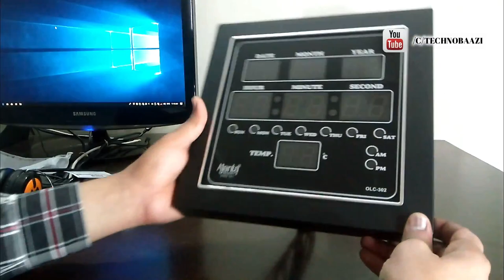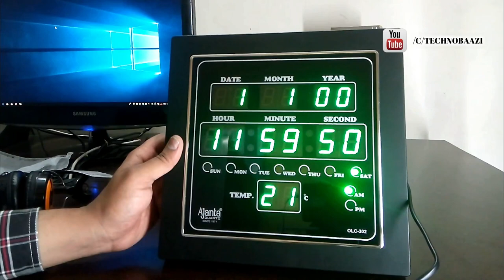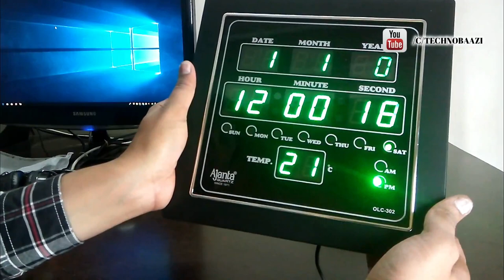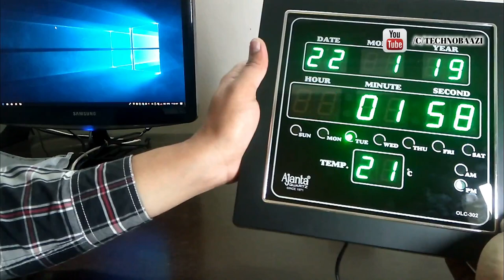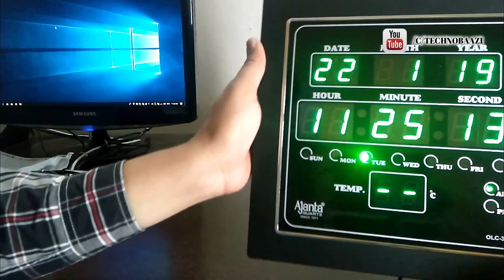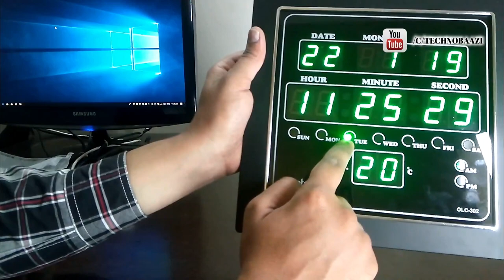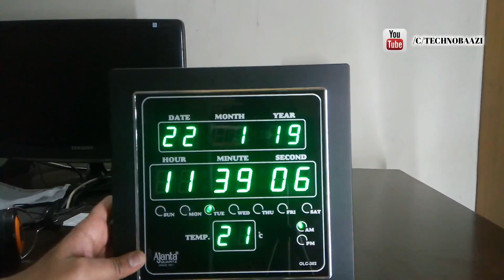Ajanta Digital Wall Clock OLC 302 Date and Time Setting Live Demo (Hindi)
Ajanta Digital Wall Clock, Clock works with an electric connection only
Battery required: Yes but Batteries are reserved to maintain timings during power shutdowns
Note : The battery inside is always kept locked with the help of an insulation strip. Kindly remove that strip before setting time to make it working
Material: Plastic, Color: Black, Shape : Square, LED Color : Red
Package Content : One Digital Wall Clock and 2 AA batteries
Dimensions: 28.2 cm x 26.4 cm x 4.2 cm